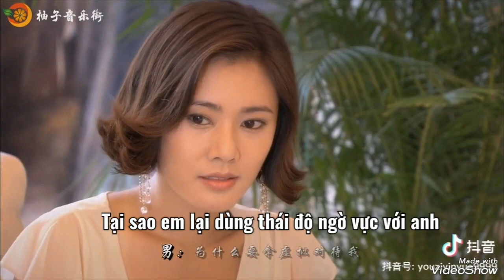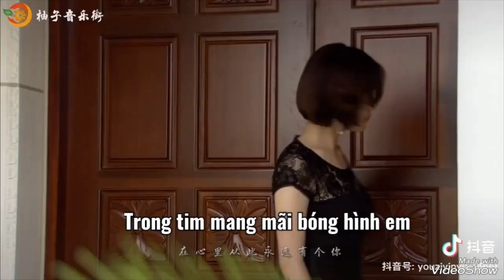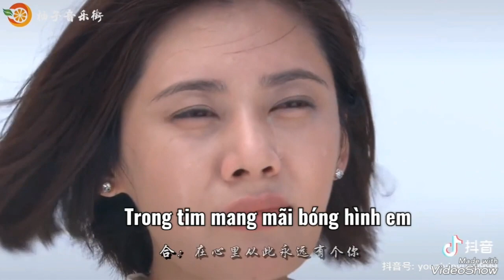nhachoa - 《Từ Nay Trong Tim Luôn Có Em》 - Ca sĩ: Giang Chí Minh& Chu Hồng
《Từ Nay Trong Tim Luôn Có Em》
(Zai Xin Li Cong Ci Yong Yuan You Ge Ni)